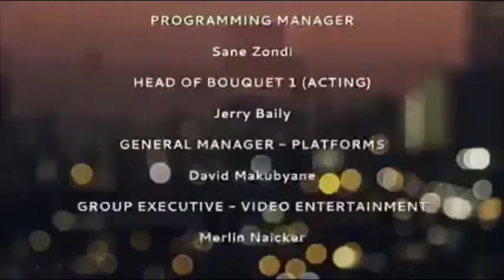GENERATIONS - 03 JUNE 2022 - MBALI & PHILANI TJOO...